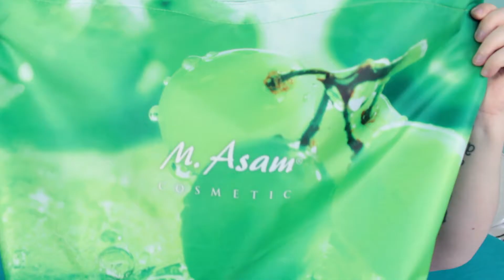Die M. Asam-Goodiebag! | beautypress Juli 2016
Mit Maracuja-Minze unter der Dusche? YES PLEASE!

KOMMENTARE, FRAGEN UND ANREGUNGEN SIND NATÜRLICH IMMER ERWÜNSCHT!

VIELEN DANK
*dem Videoschnippler und Introdesigner
*Lena, die die schicke Zeichnung im Intro angefertigt hat